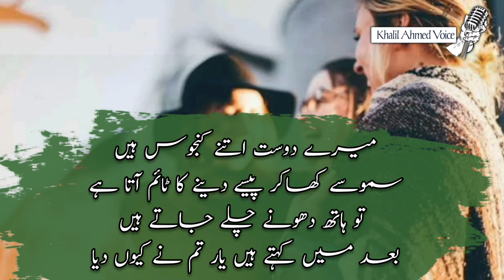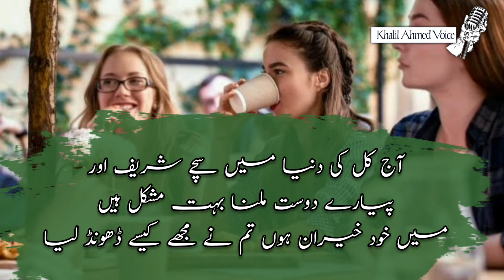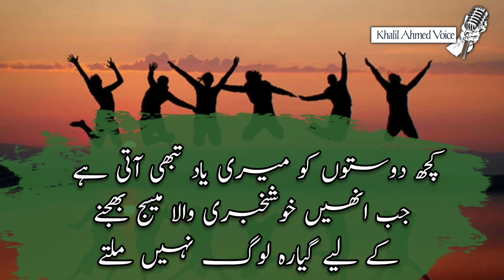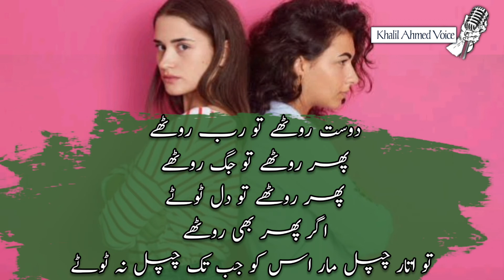Friendship jokes | best funny jokes and most fuuny lines | Chutkule | Latifon ki duniya مزاحیہ لطیفے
21 November 2021

Friendship jokes,
best funny jokes and most fuuny lines,
lateefoon ki duniya,